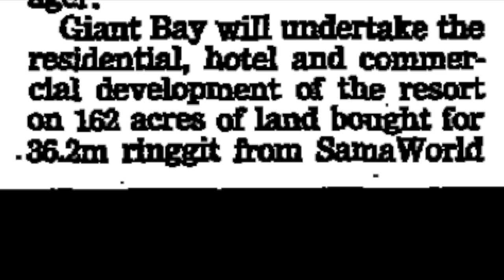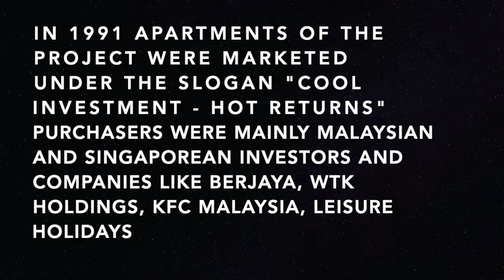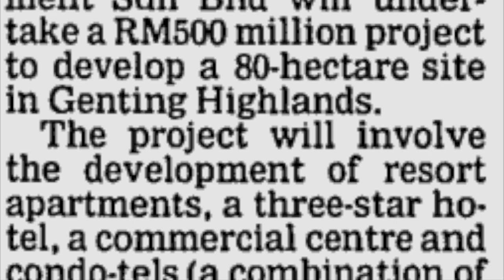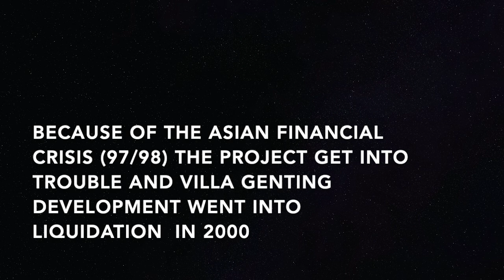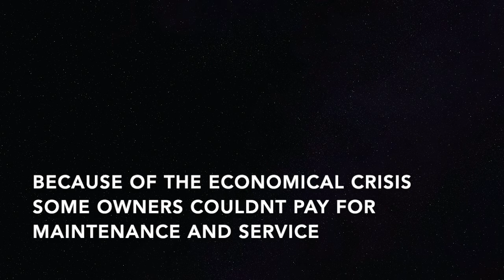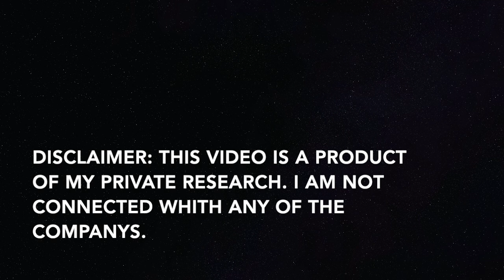Who Built Amber Court, Genting Highlands? History + Old Pictures of Amber Court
History of the famous Apartment Building Amber Court in the Genting Highlands, Pahang, Malaysia

00:00 Early History: Giant Bay / Villa Genting

02:23 Construction

03:03 Great Years of Amber Court Villa D‘Genting Resort

04:58 Struggle after the Asian Financial Crisis

05:47 Billion Court, Ion Delemen

06:34 SamaWorld, Genting Sky City

Material